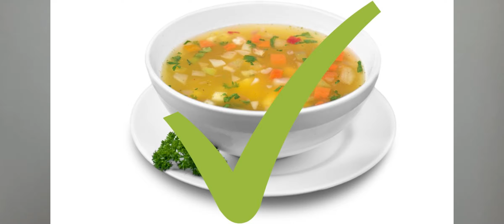HOLIDAY WEIGHT GAIN - IS IT AVOIDABLE? OVER 60 TIPS TO STAY SLIM.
Do you struggle not to gain weight over the holiday season? Refuse party invitations because you're worried you'll overeat? Then this video is for you - and yes, you can go to the ball!

Time Stamps
00:00 Intro
00:37 Tip number 1
02:36 Tip Number 2
03:24 Tip Number 3
04:09 Tip Number 4
05:09 Tip Number 5
06:07 Outro

About me:
Age: 68
Skin Type: Normal with slight tendency to dryness at times.
Makeup:
Hourglass Ambient Soft Glow Foundation in 7.5
Teint Idole Ultra Wear All Over Concealer in 02
Charlotte Tilbury Flawless Finish Powder in 02

My regular skincare
Morning Routine
Cerave Hydrating Cleanser
US - this is the cleansing balm, not the oil
Beauty Pie Superdose Vitamin C Rapid Action Power Brightener
Night-time routine
Microfibre cloth
Towelling wrist bands
Cerave Hydrating Foaming Oil Cleanser
Once a week The Ordinary Lactic Acid

Favourite hair products
Revlon Hair styler

It doesn't cost you anything extra and you are free to use the link or not as you choose. If you do use my links, I very much appreciate your support.